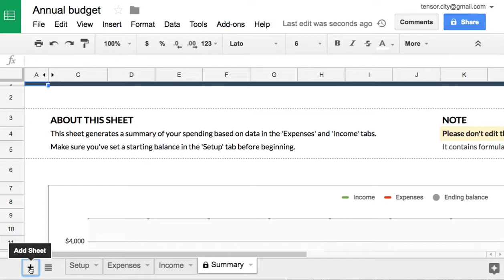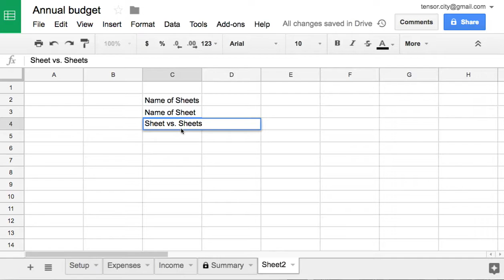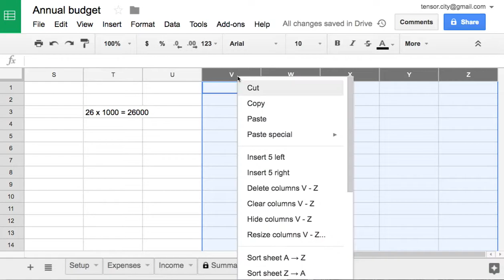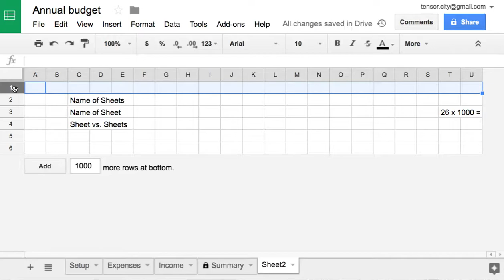Sheets 004 Sheets vs Sheet